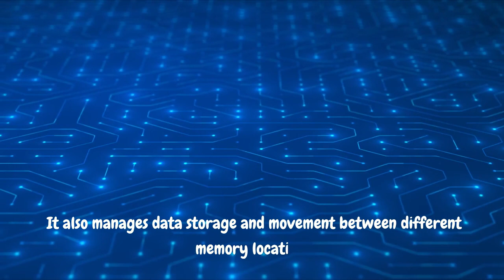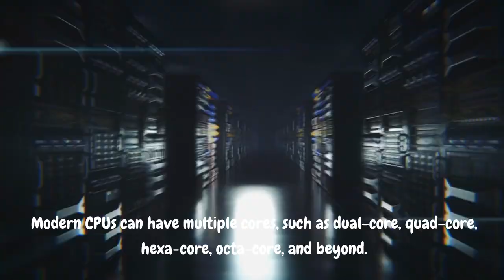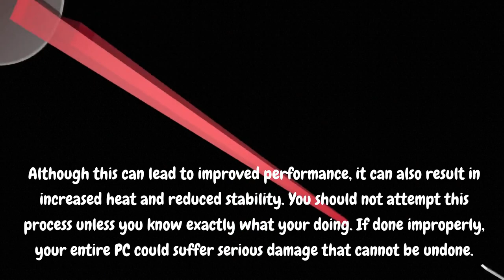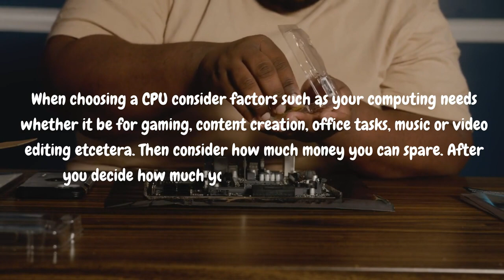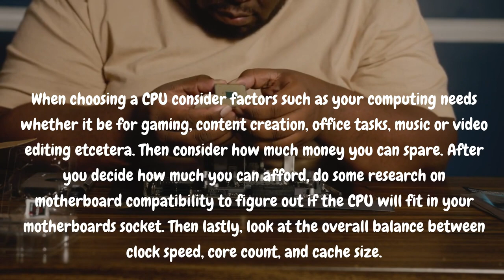Chapter 2: Lesson 3: The Central Processing Unit (CPU)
Welcome, everyone! Today, we're going to explore the heart and brain of your computer—the Central Processing Unit, or CPU.

**I. Introduction to the CPU:**

The CPU is often referred to as the brain of the computer, and for a good reason. It is the primary component responsible for executing instructions from a computer's programs. Whether you're browsing the internet, playing games, or editing documents, the CPU plays a crucial role in making it all happen.

**II. What is a CPU?**

At its core, the CPU is a microprocessor—an intricate piece of silicon containing millions, if not billions, of transistors. These transistors act as tiny switches that control the flow of electrical currents, allowing the CPU to perform complex calculations and execute instructions at an incredible speed.

**III. How Does a CPU Work?**

1. **Fetch:** The CPU begins by fetching instructions from the computer's memory, where programs and data are stored. These instructions are brought into the CPU to be processed.

2. **Decode:** Once fetched, the CPU decodes these instructions into a language it understands. This is a crucial step, as it translates the instructions into signals that can manipulate data or perform operations.

3. **Execute:** The decoded instructions are then executed. This is where the actual computation takes place—arithmetic operations, logical comparisons, and data movements all occur during this stage.

4. **Write Back:** The final step involves writing the results back to the computer's memory or to other components, ensuring that the processed information is stored for later use.

**IV. The Importance of the CPU in a PC:**

1. **Processing Power:** The CPU's processing power determines how quickly your computer can handle tasks. Faster CPUs can execute instructions more rapidly, resulting in a more responsive system.

2. **Multitasking:** In today's computing environment, we often run multiple applications simultaneously. The CPU manages this multitasking by quickly switching between different tasks, giving the illusion of concurrent operation.

3. **Compatibility and Performance:** The CPU's architecture and capabilities influence the computer's overall performance. Certain applications and software are optimized for specific types of CPUs, making the choice of a CPU critical for optimal performance in various tasks, from gaming to content creation.

4. **Upgradability:** CPUs are a key factor in a computer's upgradability. As technology advances, upgrading your CPU can significantly enhance your system's capabilities without having to replace the entire computer.

**V. Conclusion:**

In summary, the CPU is the powerhouse of your computer, responsible for processing instructions, performing calculations, and ensuring your system runs smoothly. As technology continues to evolve, understanding the role of the CPU becomes increasingly important for making informed decisions when building or upgrading your PC.